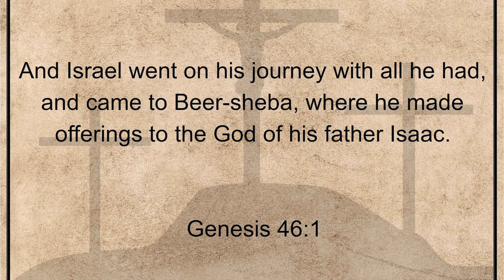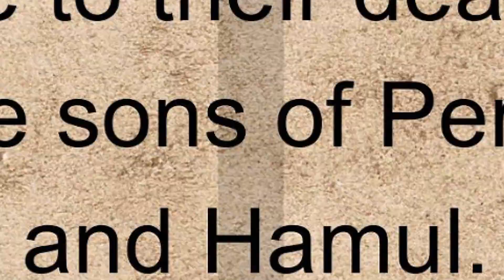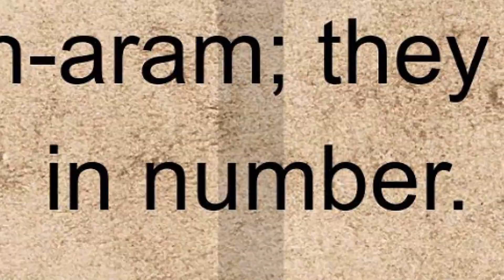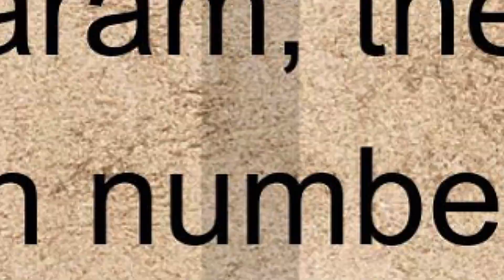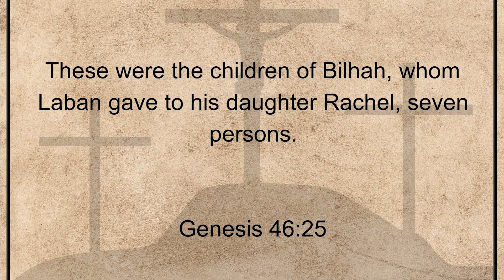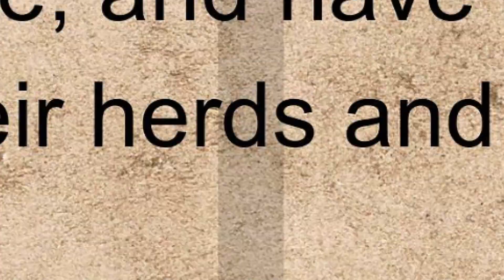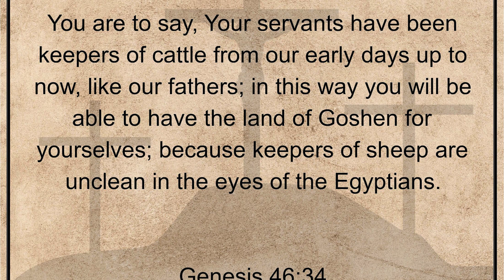Genesis, Chapter 46. Holy Bible, Old Testament.